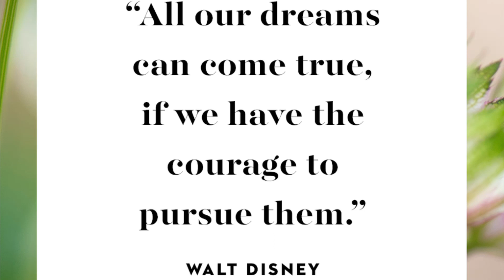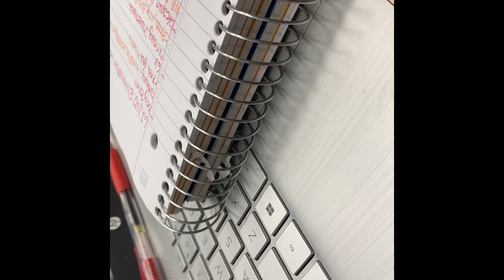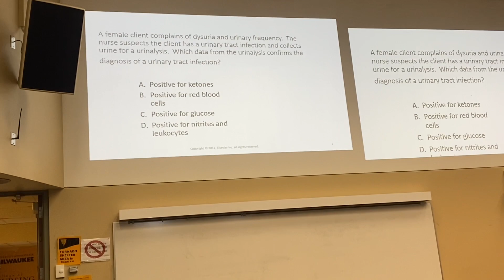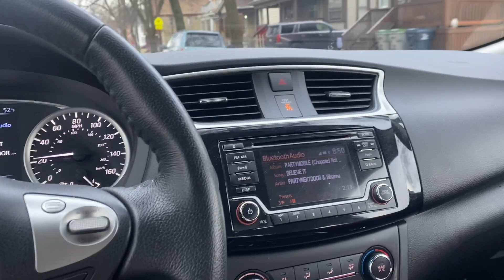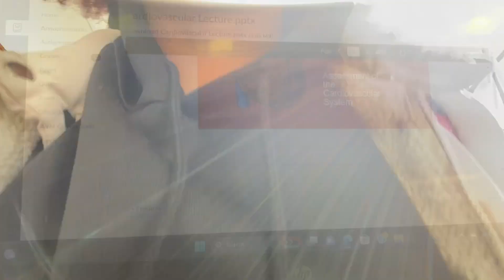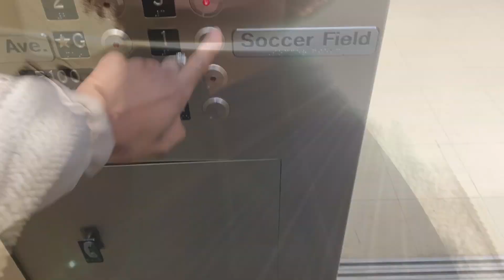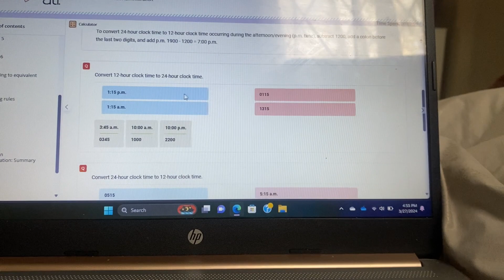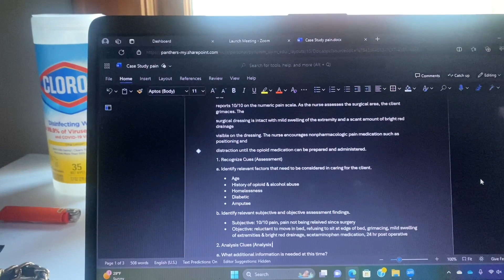Weekly Vlog of a Nursing Student | The first week back from Spring Break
Today’s video is a Weekly Vlog of a Nursing Student 👩🏾‍⚕️. I’m pursuing the degree RN, BSN ☺️ and I’m currently in my first semester 😘. This week is the first week back from spring break and I was so discombobulated 💀 but I hope y’all are enjoying this journey with me. I hope to remember to put my motivation quote at the beginning of each video for my fellow nursing students or healthcare workers 💗. Let me know wat you think below 👇🏾.